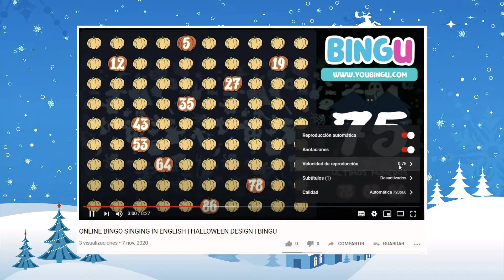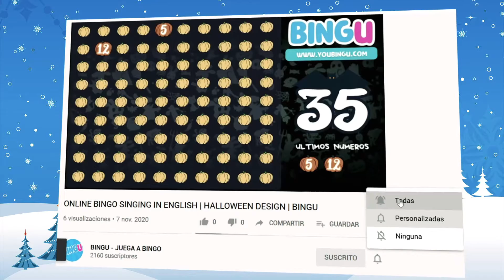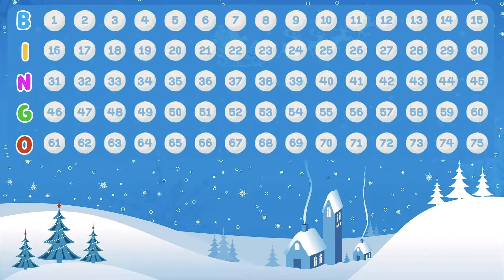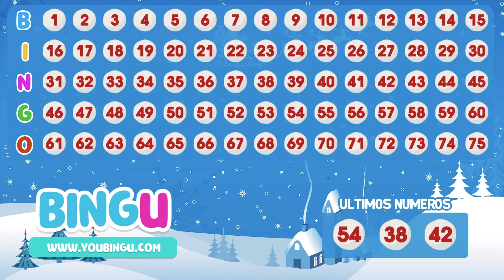BINGO con diseño NAVIDEÑO, juega con el mejor bingo cantado en casa con tus familiares | BINGU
juega a bingo
juegos de bingo
bingo 75 bolas
bingo en español
bingo 75 bolas en español
bingo con voz en español
75 bolas en español
jugar a bingo
bingo en casa
como jugar bingo